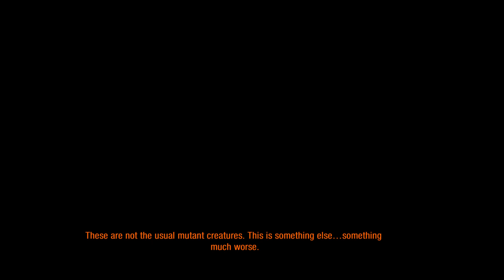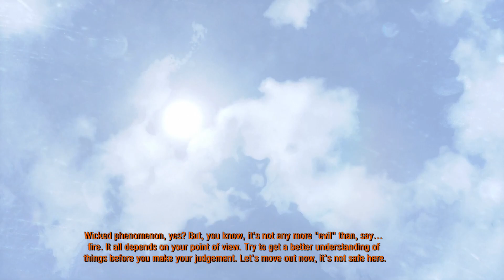Metro 2033 Redux, Playthrough, Pt.5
Okay, I really tried to be sneaky and not kill anyone, but I didn't know any hidden secret passages. So many guards with spotlights, many flying demons in the sky, and constantly against the clock in this radiated ground. So, I broke down and killed most guards. Eh, I would like to replay this in the future...